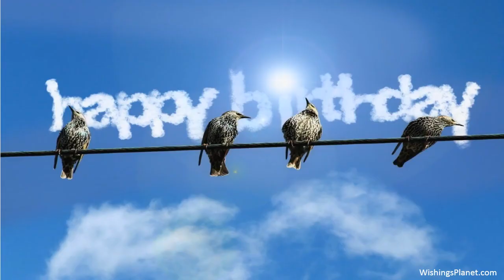Happy Birthday to Maureen